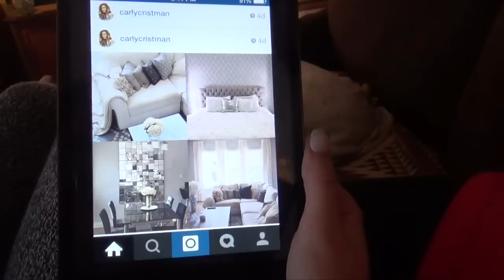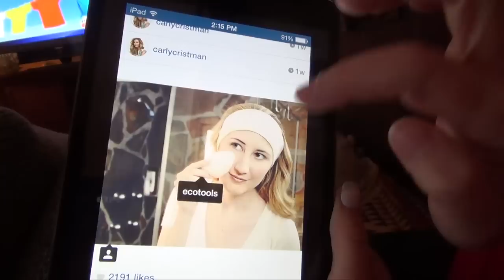VLOGMAS DAY 18: HIGHLIGHTING MY MOM'S HAIR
Vlogmas day 18: My mom makes me highlight her hair. I've never highlighted anyone's hair before in my life. I make her an instagram + she trololol's all the way home. I fly back to LA! Give this video a thumbs up for MY MAHM!!! She always thinks people are going to leave her hater comments but she's an ANGEL!

Welcome To New York: Taylor Swift